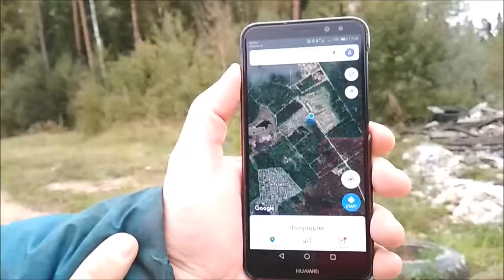Рубят лес в Поварово. Экстренный выезд активистов